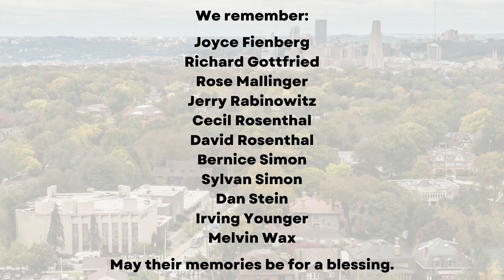The 5th Commemoration Ceremony of October 27, 2018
The Commemoration Ceremony of the October 27th synagogue shooting in Pittsburgh, PA. Ceremony occurred in Schenley Park, Pittsburgh, on Oct. 27th 2023.